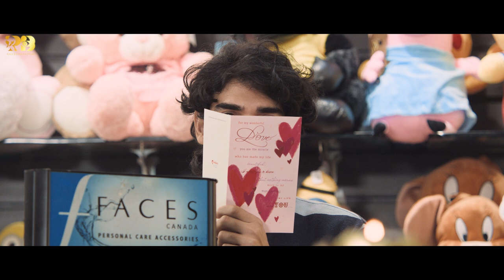Haryana Movie - Official Trailer | Yash Tonk, Sandeep Baswana | Haryanvi STAGE App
हरियाणा नाम जड़ै भी आज्या समझ लियो थम स्वादां तै बस कुछ कदम दूर हो। बहतरीन फिल्म, संस्कृति कै चार चांद लगा देगी।‌ बहोत जल्द सीनेमा घरां म्ह देखियो ✌️ @RajaBaswanaFilms, Hariom Kaushiik, Satish Georgy Kashyap

Credits:

Cast- Yash Tonk, Ashlesha Savant, Robbie Mairh, Monica Sharma and Aakarshan Singh

Directed By - Sandeep Baswana
Produced By- B. Raja & Sandeep Baswana
Cinematographer - Late Johny Lal
Executive Producer- Santosh Jha
Story, Screenply & Dialogues- Sandeep Baswana
Creative Producer- Swapnaneel Jayakar
Production Designer- Late Raju Sapte
Costume Design- Renu Kadiyan
Editor- Sanyukta Kaza & Jitendra Dongare
Lyrics- Sandeep Baswana
Sound Design- Rudra & Shankar
Background Score- Guru Dhanoa & Mohit Pathak
Casting Director- Jogi Malang
Associate Director- Bhanu Prakash Jha
Line Producer- Avtar Singh, Kuldeep Bura
Visual Effects, DI- Post Solution, Future works
Colorist- Nirmal Sharma
Re-recording mixer- Bibin Dev
Publicity Design- Satya (Third Eye Studio)
Digital Promotions Partner - EYP Digital